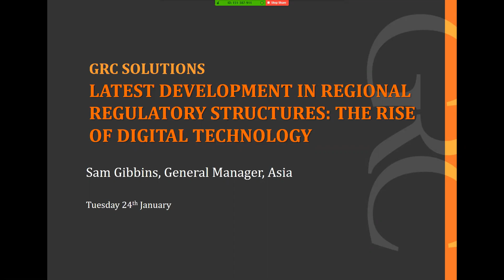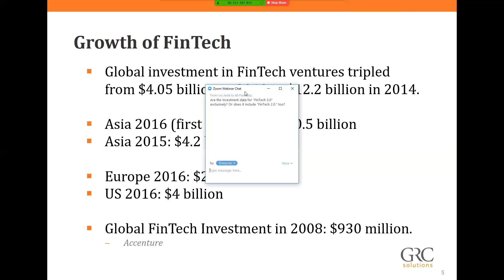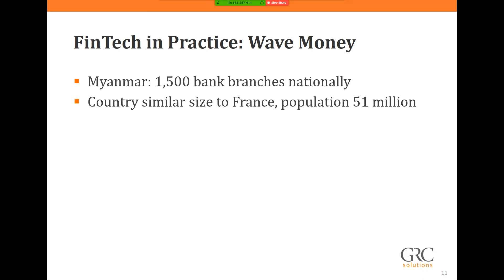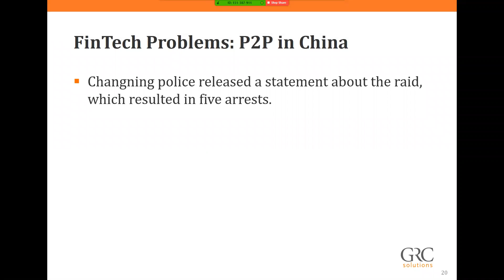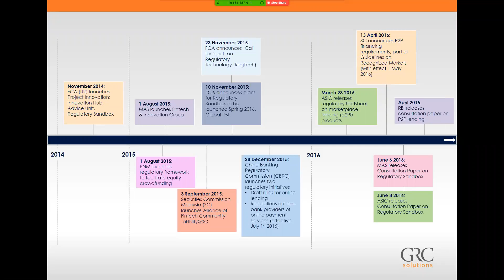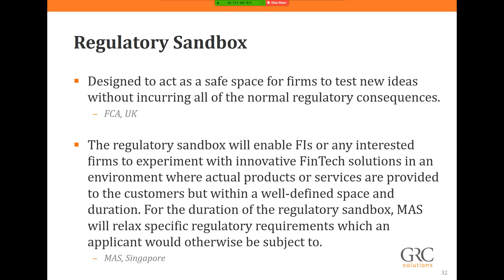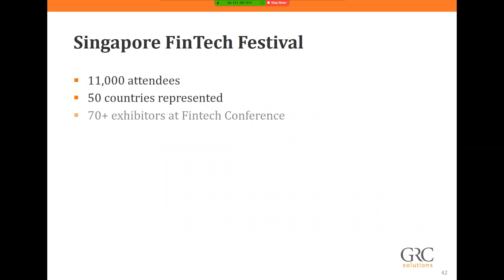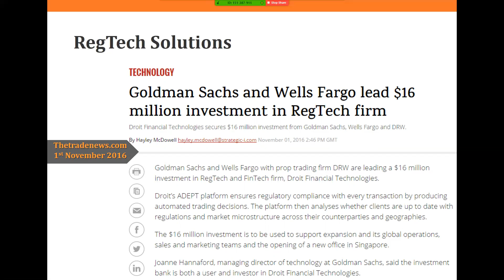Fintech Regulatory Development in Asia: Pressure and Expectations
The current Fintech boom has created exciting opportunities for the financial services sector, but it also presents considerable challenges for compliance professionals, who need to stay on top of local obligations as well as developing international trends and practices. This phenomenon is attracting greater scrutiny throughout the Asia Pacific, including enhanced cross-border collaboration between regulators.

Join us for this webinar, in which Sam Gibbins will look at key areas of regulatory concern about Fintech, focusing in particular on three business areas: equity crowdfunding, P2P lending and virtual/digital currencies. The webinar will explore current and future plans for regulation and the business impact of growing regulatory pressure across Fintech. What problems have been highlighted by regulatory bodies? What expectations are being levied on us as both the business community and as the consumers who are being protected?